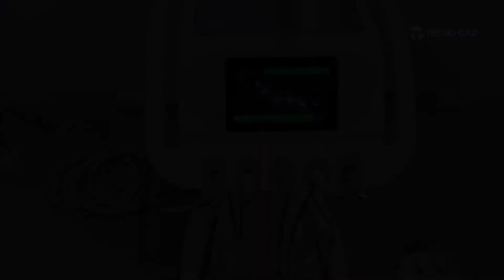Kyri CART: Allumez le KyriCart (FR)